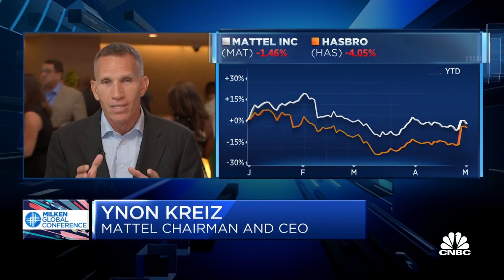Mattel CEO Ynon Kreiz on the state of the toy industry and health of U.S. consumer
Ynon Kreiz, the chairman and CEO of Mattel, joins 'Power Lunch' to discuss key topics at this year's Milken Institute Global Conference, toy sales trending downward, and the licensing agreement between Mattel and Hasbro.